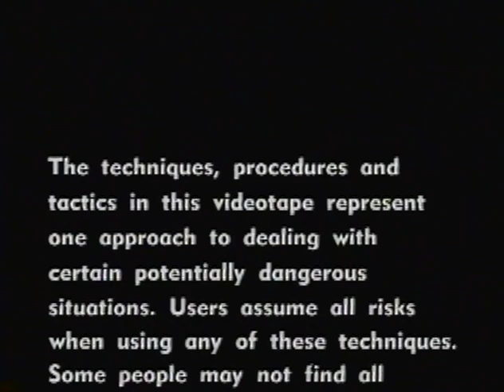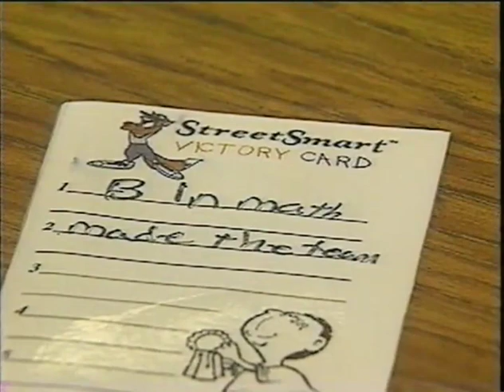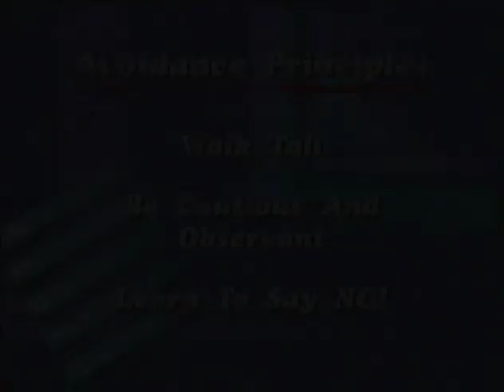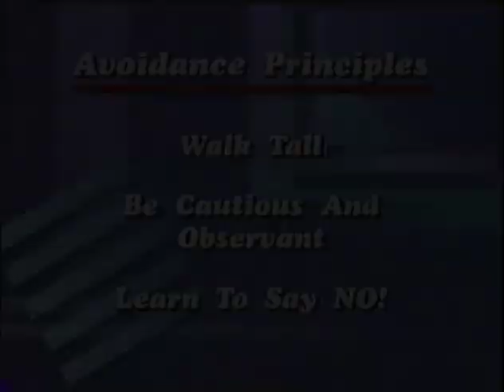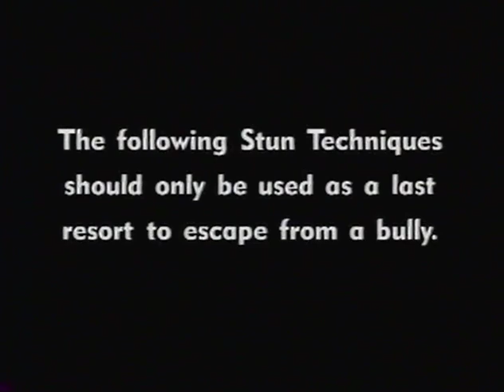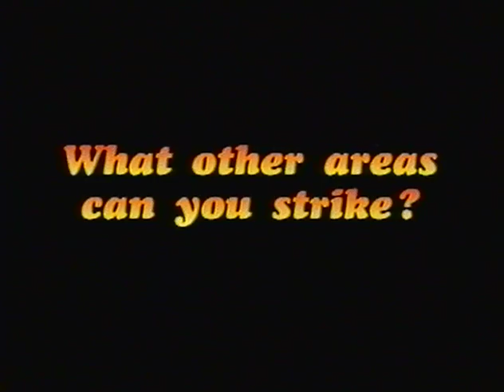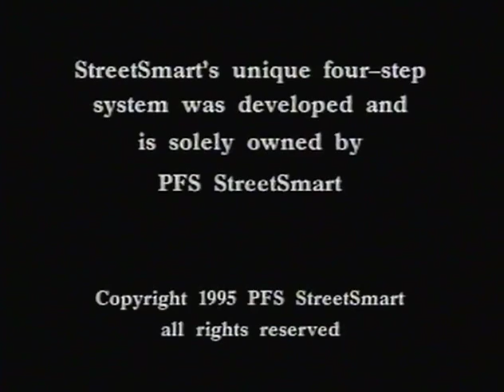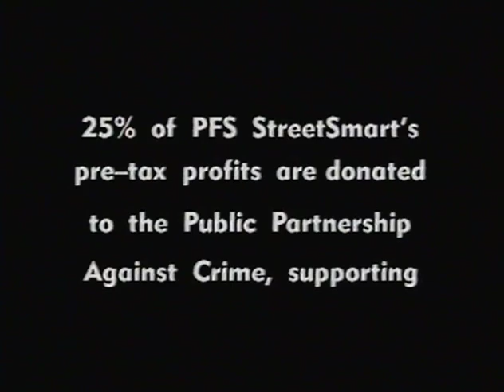BullySmart [Feat. Kareem Abdul Jabbar] [VHS] [1995] [HQ Scams in Description]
Have you ever wanted to know how hard you would need to kick a bully's crotch to make pain occur? Well, do I have the video for you.

Get out your notepads because you're about to write down some mathematical problems related to the explosive force your shin would require to literally bust a nut or crack a vagina.

Come with Kareem Abdul-Jabbar and I on this magical journey. And I do mean come. *Snaps whip*